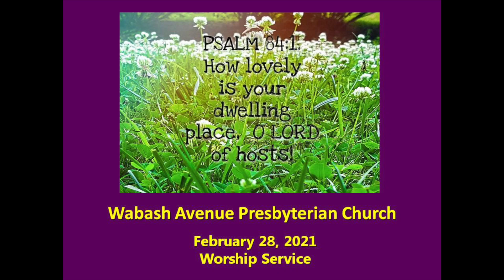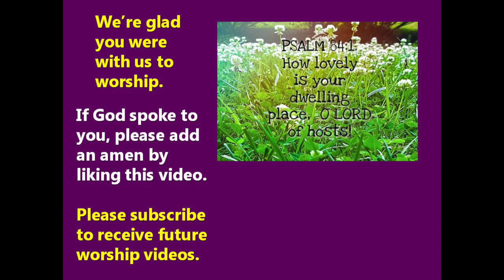Worship Service for Sunday, February 28, 2021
Wabash Avenue Presbyterian Church in Crawfordsville, IN, invites you to join us as we worship in this time of SARS-CoV-2. Today's virtual service features Rev. John Van Nuys leading worship and preaching the sermon, “Home”. The Scripture for today is Psalm 84:"1-4. Jennie Fights Swick sings “Here in This Place” and “Will You Come and Follow Me”.